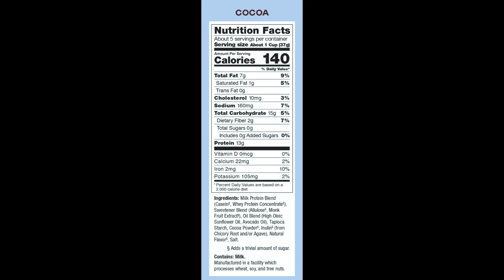How High Blood Sugar Wrecks Your Health - Jessie Inchauspé aka Glucose Goddess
Timestamps:
02:16 Why Jessie Started Using a CGM
04:45 Why Use a CGM
09:30 Jessie's CGM Revelations
12:43 What Counts as High Blood Sugar
15:34 How Big Glucose Spikes Damage Your Health
22:38 What Determines a Glucose Spike
25:48 Supplements for Lowering Blood Sugar
28:33 How to Make You Insulin Sensitive
33:00 How to Lower Glucose After Messing Up
38:07 Diurnal Rhythms of Cortisol
40:00 Glucose Spidy Sense
41:56 Does Exercise Spike Glucose